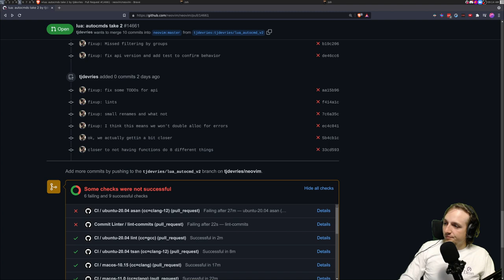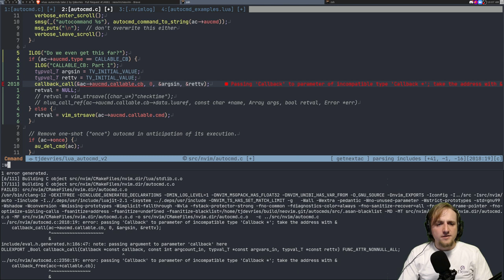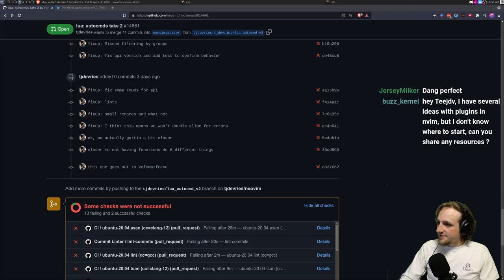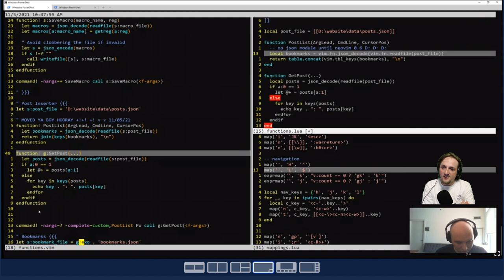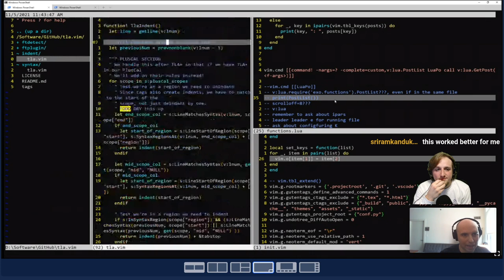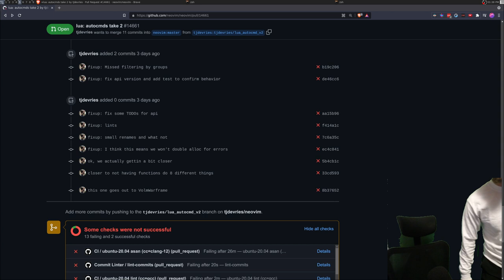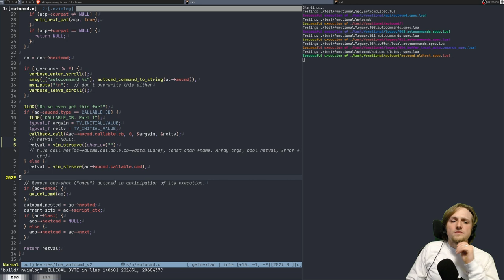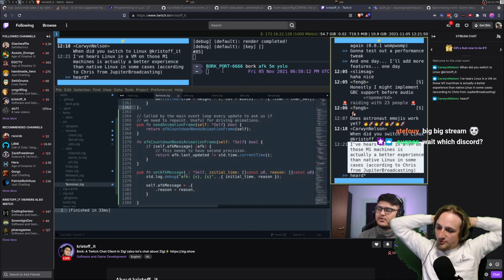[Neovim / C ] Lua Autocmds